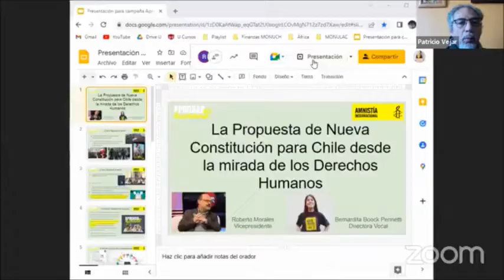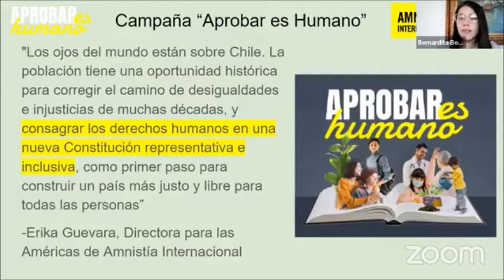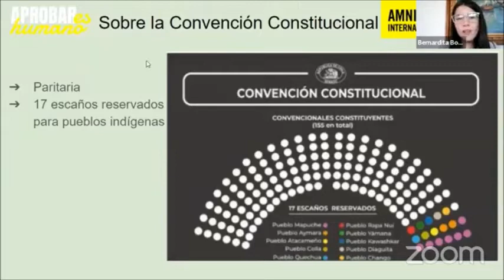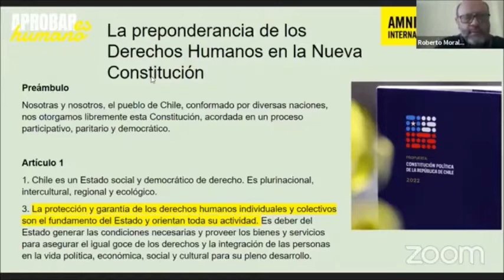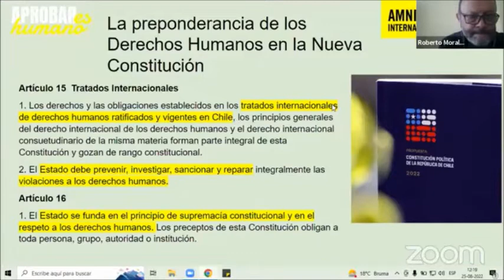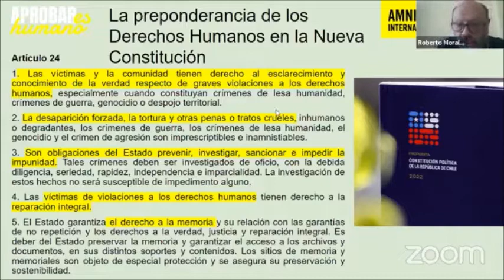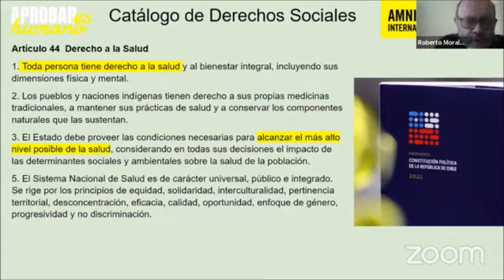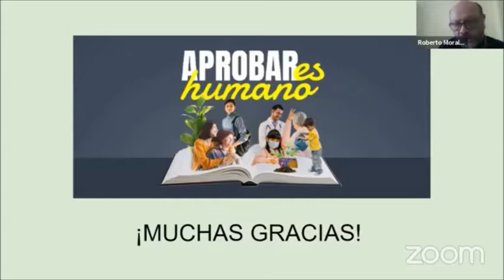Foro: La Propuesta de Nueva Constitución para Chile desde la mirada de los Derechos Humanos. 2022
Foro: La Propuesta de Nueva Constitución para Chile desde la mirada de los Derechos Humanos

10:00 am Centroamérica   /  11:00 am Colombia  /  12:00 Chile  /  13:00 Argentina y Brasil

Estamos viviendo un momento muy importante en Chile. El 4 de septiembre, el pueblo chileno votará en un plebiscito para aprobar o rechazar una propuesta de nueva Constitución. La notable nueva propuesta fue escrita por una Convención Constitucional elegida democráticamente, cuya creación es un logro de las masivas protestas sociales de 2019.

La constitución actual de Chile fue impuesta en 1980 por la dictadura militar de Pinochet, respaldada por Estados Unidos. Consagraba el neoliberalismo, permitiendo la privatización de bienes públicos como la educación, la salud, las pensiones y el agua. Esto ha dado lugar a altos niveles de desigualdad, a la concentración de la riqueza en manos de unos pocos y a muchas injusticias. Tras las masivas protestas sociales de 2019 en Chile, la población votó abrumadoramente para rechazar la Constitución de la era Pinochet y elegir una Convención Constitucional -con paridad de género y representantes de los pueblos indígenas- para redactar una nueva Constitución.

La nueva propuesta de Constitución reconoce los derechos de los pueblos indígenas, el derecho a la salud, a la educación, a la vivienda, a cuidar y ser cuidado cuando sea necesario, y a no sufrir violencia ni tortura. Reconoce el trabajo doméstico, los derechos de los LGBTQ, los derechos de los adultos mayores, de los niños y de la naturaleza, así como el derecho de los trabajadores a un salario digno. En esencia, la nueva Constitución consagra derechos para que las personas puedan vivir con dignidad.

Los intereses de la derecha y de las empresas están llevando a cabo una campaña masiva para engañar a la población y tratar de convencerla de que vote para rechazar la nueva Constitución, mientras que los movimientos sociales de Chile están pidiendo que se apruebe la nueva Constitución.